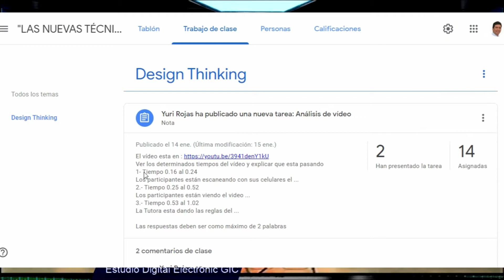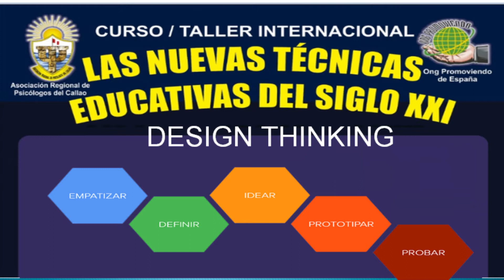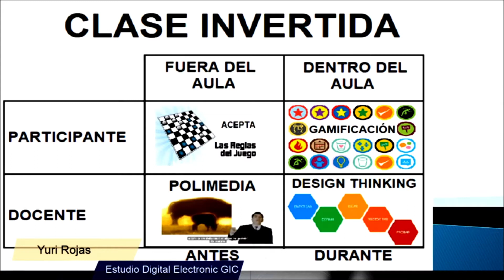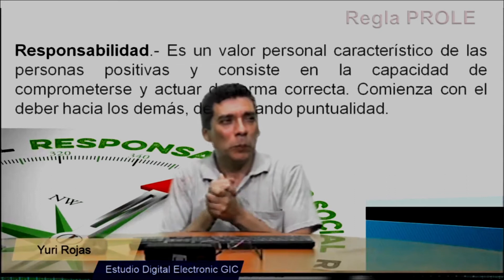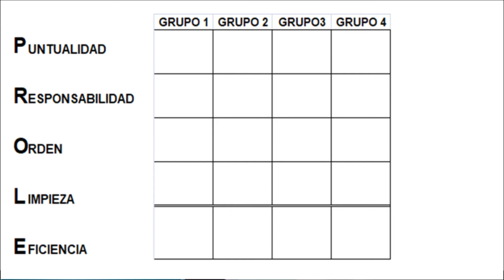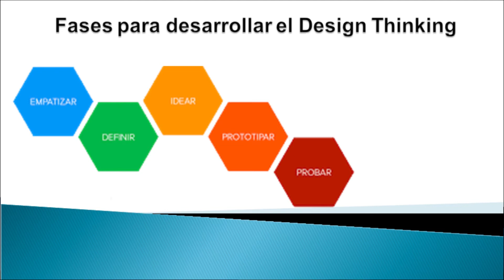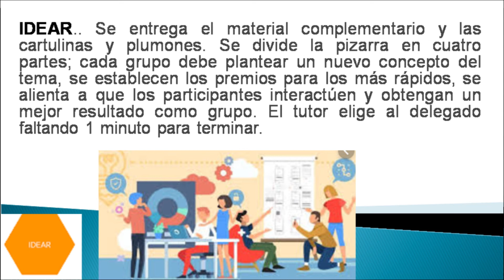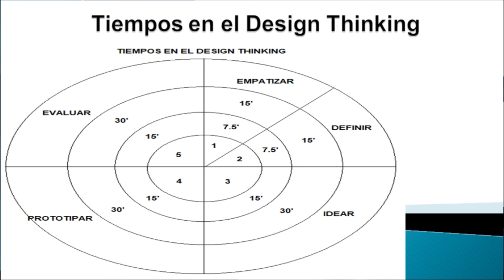CTR - Design Thinking Educativo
Clase en tiempo real editada como complemento del Curso Taller
“LAS NUEVAS TECNICAS EDUCATIVAS DEL SIGLO XXI”